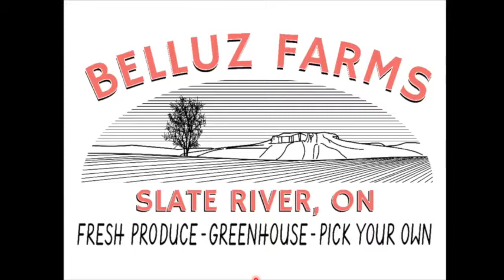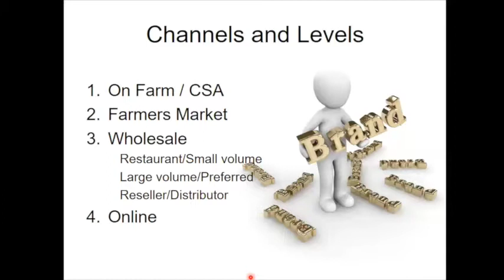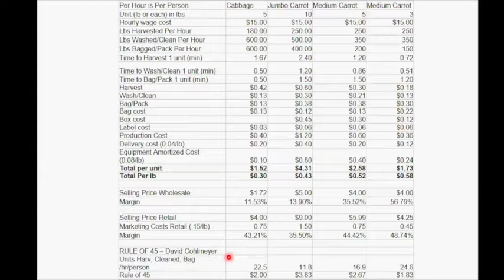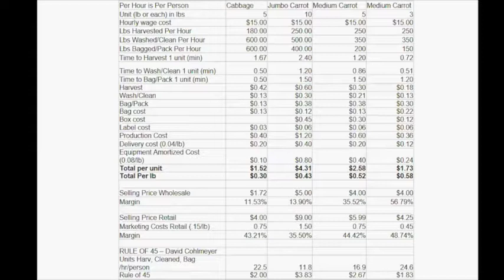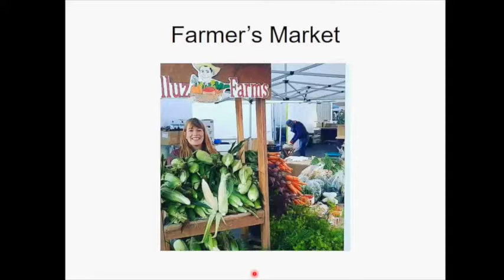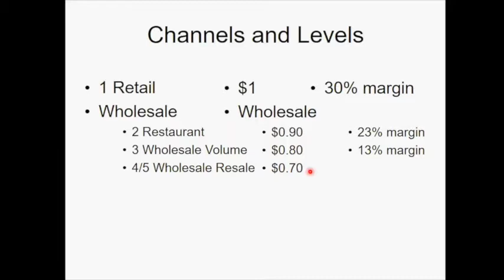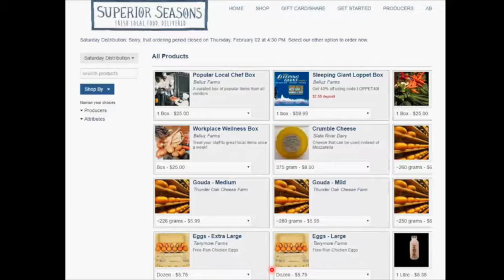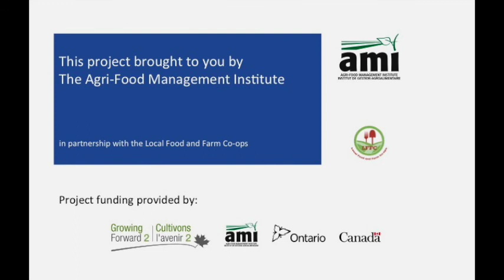Webinar 3: Kevin Belluz and Diverse Local Food Marketing Channels